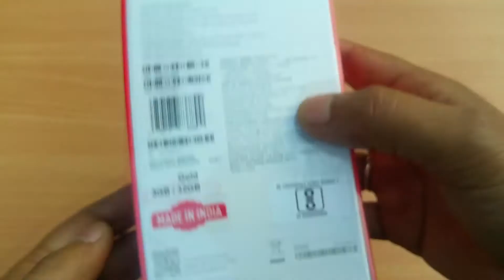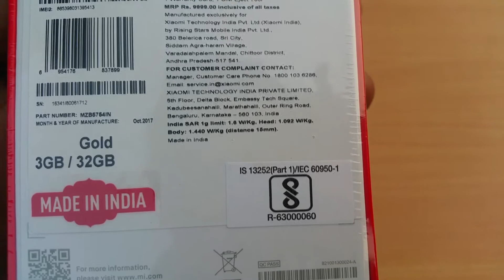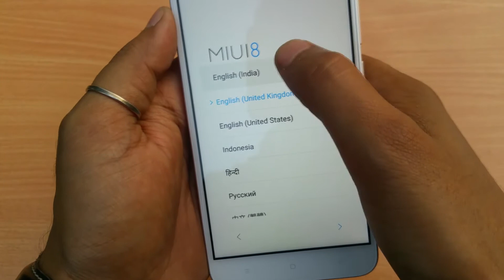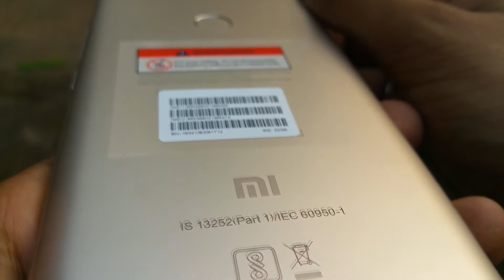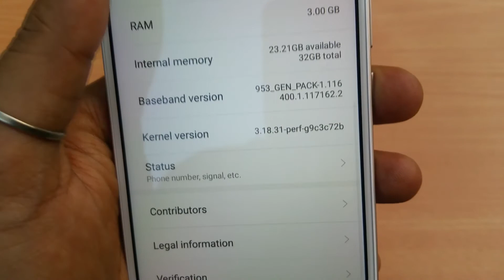Unboxing Redmi Y1 Gold | Indian Retail Unit | Overview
Hello Dosto

Iss video may maine unboxing kiya hai redmi y1

Xiaomi Redmi Y1 ( 3gb, 32gb )

Specification:-

Display- 5.5"HD 2.5D Curve Glass Display
RAM- 3GB
Internal Storage- 32gb
Battery- 3080mah
Camera- 1. Primary Camera- 13mp with single LED flash, f/2.2 Aperture
2.Secondary- 16mp with LED flash, f/2.0 Aperture

Agar yeh video apko accha laga hai toh please isse LIKE or SHARE jaroor karna